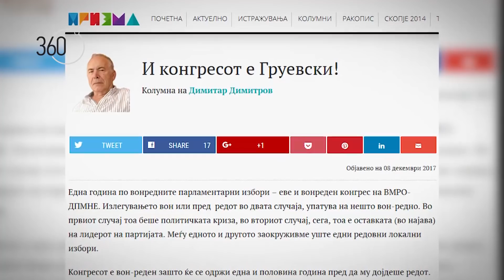Кој од оние чии имиња се споменуваат навистина би можел да биде нов лидер на ВМРО-ДПМНЕ?